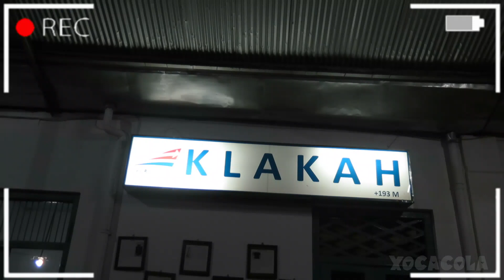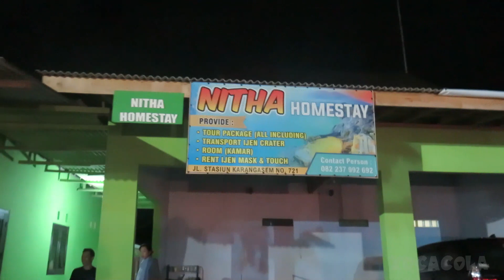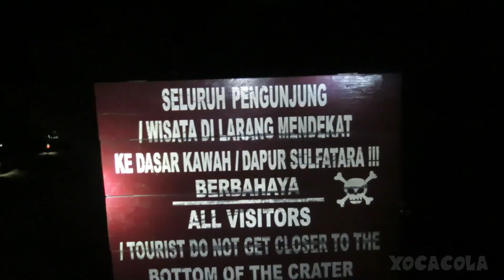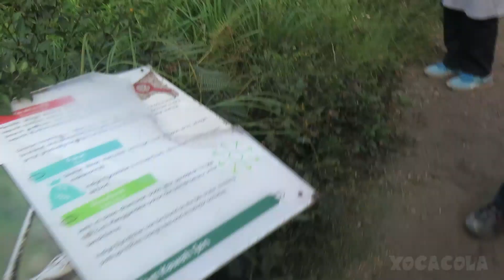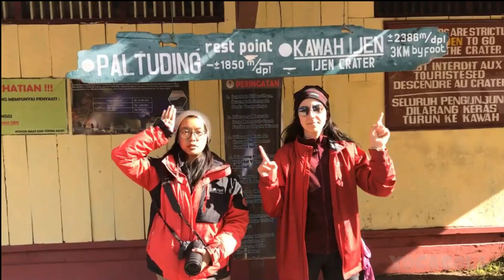Ihiy Si Bule Turki akhirnya liat Blue Fire di Kawah Ijen ( plus ke Djawatan Benculuk)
NO DRONE ZONE !! thats what they've said to us, so we left our drone on the car,, but sadly after the sunrise we saw couple fly their drone :( butttt its okay tho, since it was foggy and too windy i was lil bit scared to flight my drone bahahahahaha.

So here is our Ijen trip, our most exhausted trip in east Java, couldnt believe that 3 of em made it, even we are lucky enough to see the blue fire, SOOO MAGICAL.